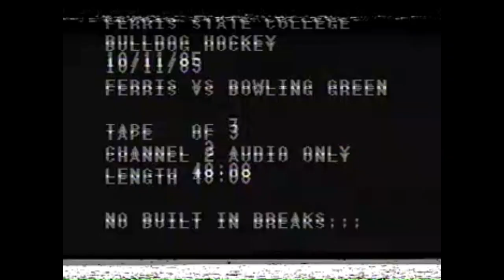Nov 1985 - Miami (OH) vs Louisville in Cincinnati (NIT)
November 22, 1985 - Preseason Big Apple NIT action from the Riverfront Coliseum in Cincinnati, Ohio between the Miami (OH) Redskins with Ron Harper vs the eventual national champion Louisville Cardinals and Freshman Pervis Ellison. Don Russell and Steve Grad were on the call for WDRB- TV 41 out of Louisville, KY.